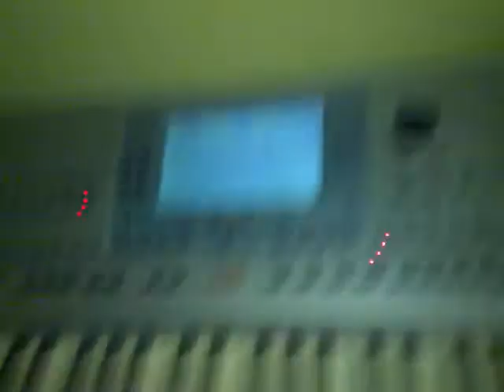KORG PA 50 V.von Werner-Richter SAMOURAÏ (dream)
SAMOURAÏ by V.RICHTER, composed on PA 50 enjoy it:-)